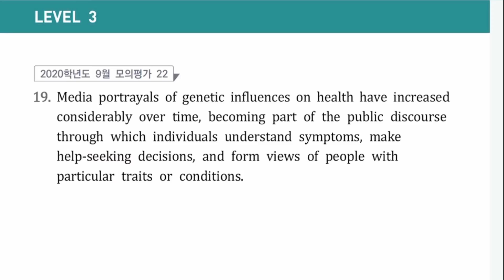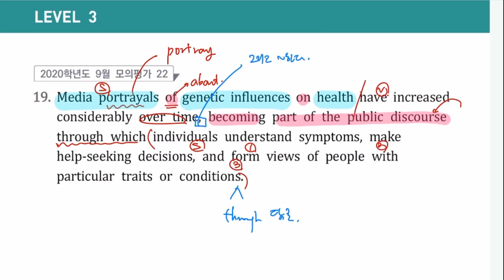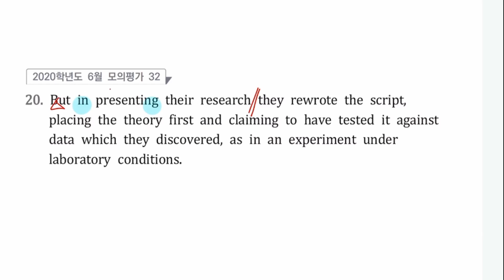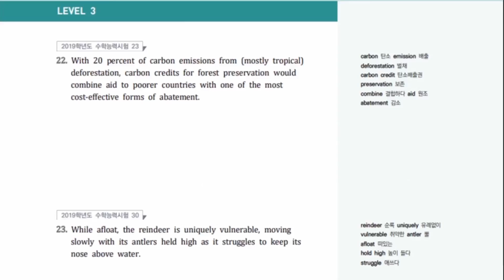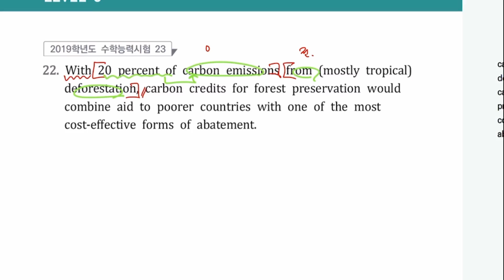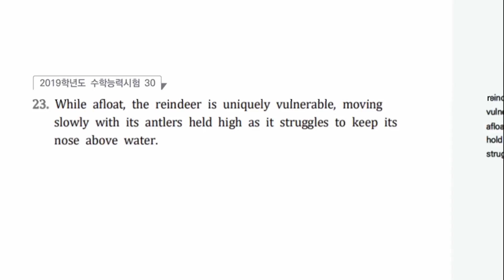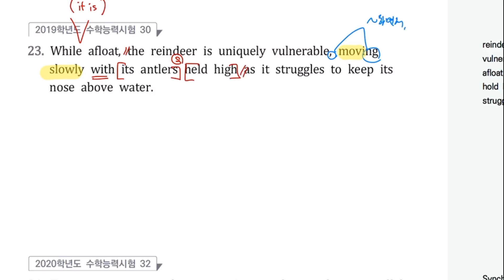전략구문 10강 분사구문 lv3 (1)